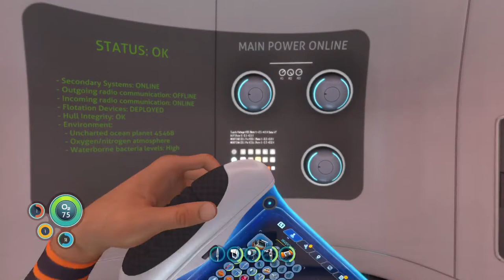Playing sub with frend calinge 🐠🐠🐠🐠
Lollipop